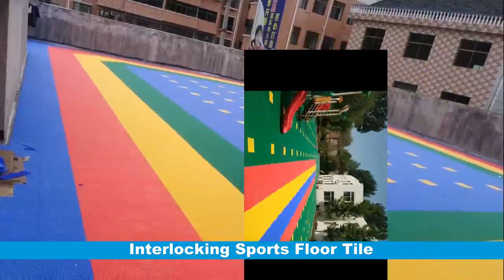k10 062 modular PP floor tile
this type of PP suspended sports flooring has many advantages such as shock absorption, comfort, anti-slip, strong adaptability, durability, easy installation, environmental protection and health, etc., so it has become the mainstream choice for sports venue flooring.